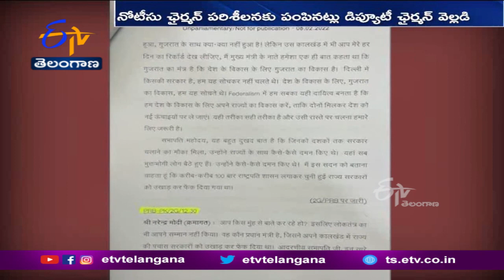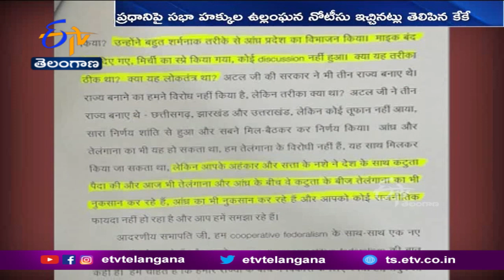TRS Demands Apology From PM Over Remarks Made In Parliament On Telangana, Holds Stir | నిరసన గళం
తెలంగాణ తెలంగాణ బిల్లుపై ప్రధాని వ్యాఖ్యలపై తెరాస ఎంపీలు రాజ్యసభలో నిరసన గళం వినిపిస్తున్నారు. ప్రధానిపై సభా హక్కుల ఉల్లంఘన నోటీసులిచ్చిన ఎంపీలు. రాజ్యసభలో నోటీసుపై ప్రస్తావించారు.